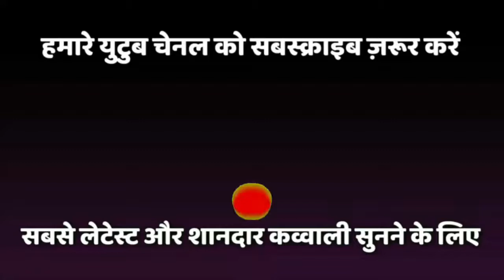Rishte Ko Tutne Nahi Dege | Rukhsana Bano